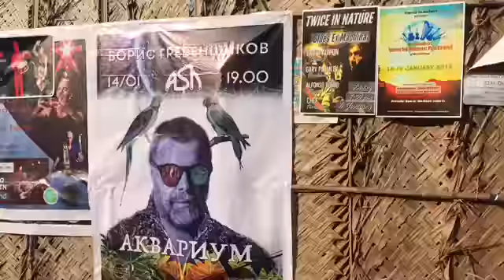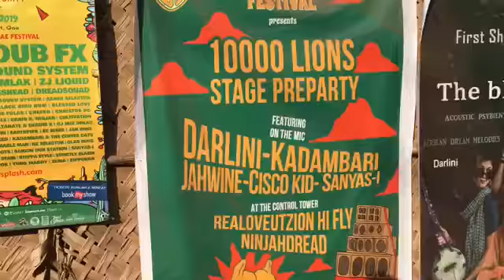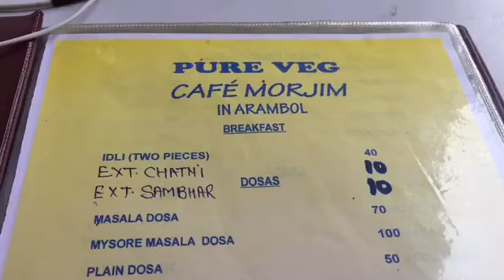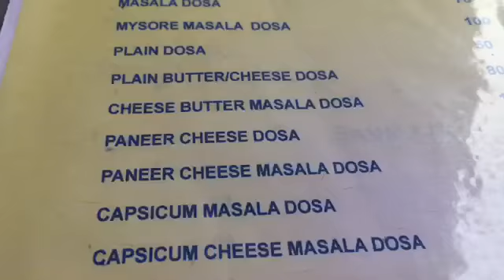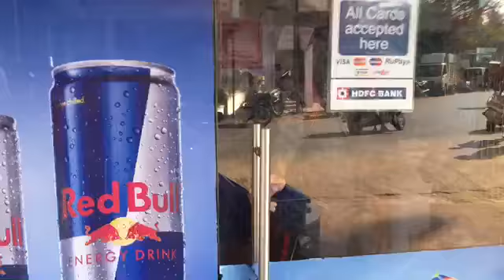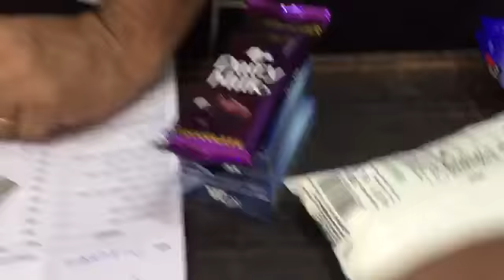SCOOP В ГОА:ГОРДЫЕ И ГОЛОДНЫЕ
Круг-500₽
Чистка кармы-300р

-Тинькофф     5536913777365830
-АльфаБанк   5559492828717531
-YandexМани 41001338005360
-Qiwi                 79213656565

TINKOFF-лучшая карта для путешествий ОЧЕНЬ УДОБНО ВСЕМ СОВЕТУЮ

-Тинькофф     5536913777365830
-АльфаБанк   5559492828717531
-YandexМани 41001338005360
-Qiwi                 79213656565